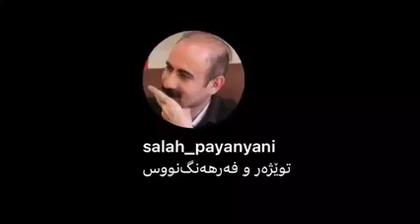شەڕەفڕەی عوسمانی حاجی حەسەن و مەلا کوێرە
«فڕ»(۱)
(ناو) شیعر یا نەزمێک که ناوەرۆکی، جوێن پێ‌‌دان و تڕۆکردنی کەسێک بێ.

«فڕ» جوێنی «بەوەزن‌‌وقافیه»یه و «فڕ هاویشنته کەسێک» یا «فڕ به کەسێک‌‌دا دان» یانی «جوێنی وەزن‌‌وقافیەدار به کەسێک دان، بەتایبەتی ئەگەر لایەنەکەی تریش هەر بەم شێوەیه جوابی جوێن‌‌دەرەکه بداتەوه.» ئەم دیاردەیه، هەرچەند بەڕواڵەت، بێ‌‌ئەدەبانه و دزێوه، هیچ گومانی تیا نیه که ژانرێکی ئەدەبی فۆلکۆرەکەمانه و ئەوانەی بەکاریان هێناوه، ئەسڵی مەبەستیان ئەوه بووه زەوقی ئەدەبی و خەللاقیەتی هونەریی خۆیان به یەکتر و به جەماعەتی تەماشەکەر و گوێ‌‌دێر بنوێنن. جا ئەگەر ئەوه بسەلمێنین (قبووڵ بکەین) که ئەم ژانره، «هەجو»ه و ئەوکەسەی لەم ژانرەدا بەرهەم دەخوڵقێنێ، «هەججاو»ه، ئیتر دەتوانین به هەموو بابەتێکی «هەجو» و «تەنزی گەزنده» بێژین «فڕ» یا «فڕهاوێژی» و به هەموو هونەرمەندێکی «هەجوبێژ» یا «هەجونووس» بێژین «فڕهاوێژ»؛ بەم حیسابه، شێخ‌‌ڕەزای کورد، «شاعیری فڕهاوێژ»ه و مارک‌‌توەین‌‌ی ئامریکایی، «نووسەری فڕهاوێژ».